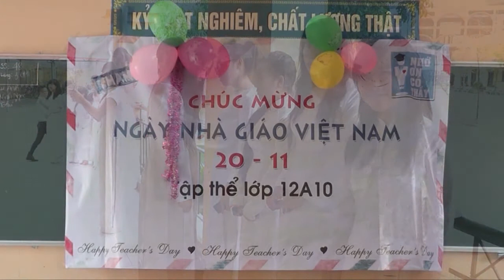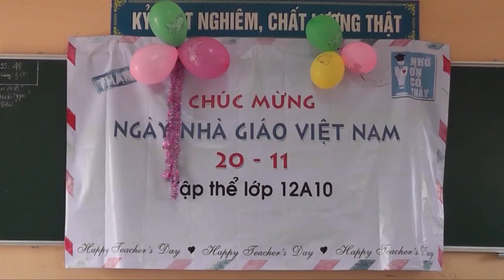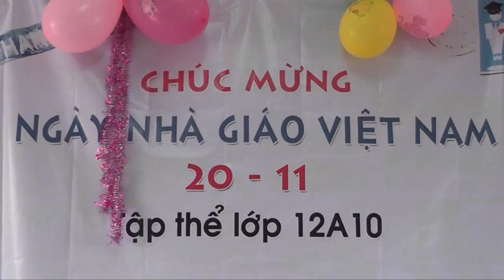TRƯỜNG PTTH TRUNG VĂN - LỚP 12A10 - NĂM 2013.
KỶ NIỆM 20/11/2013 * LỚP 12A10 - TRƯỜNG PTTH TRUNG VĂN - TỪ LIÊM - HÀ NỘI.